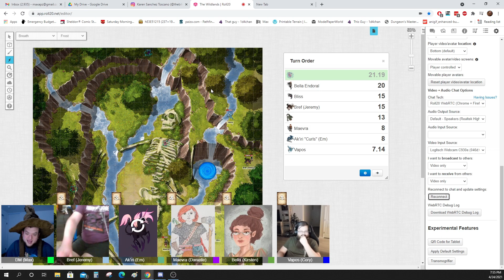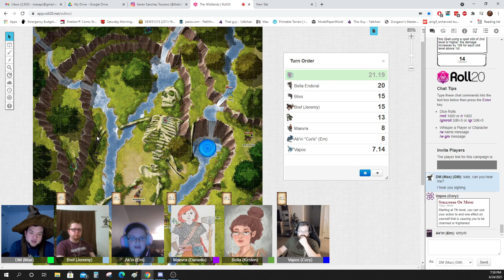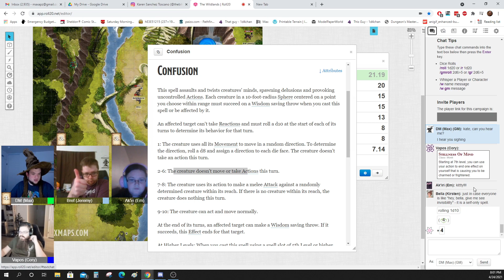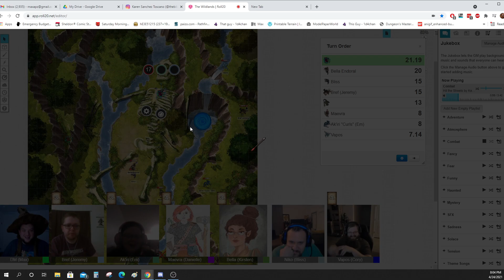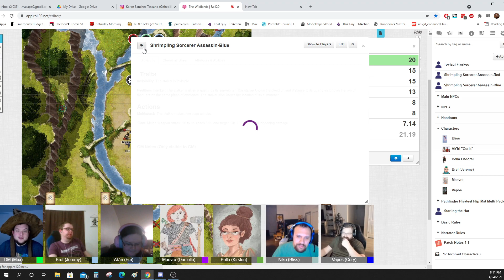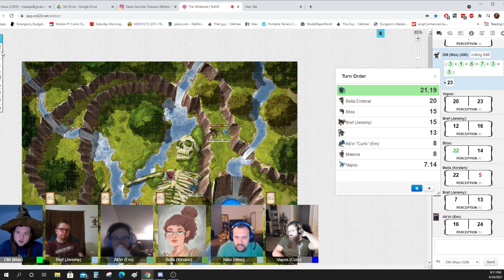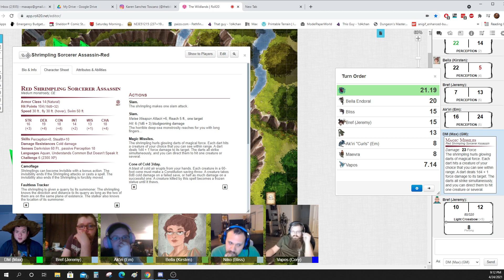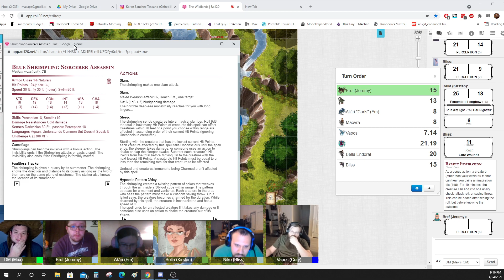Cold Open and Hot Lore - Dungeons and Dragons - 4/24/2021